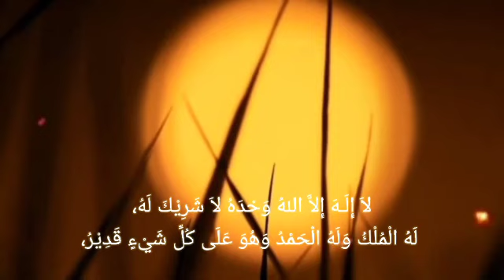Dzikir malam penangkal jin,sihir dan setan paling ampuh